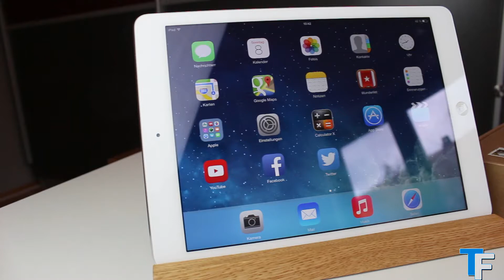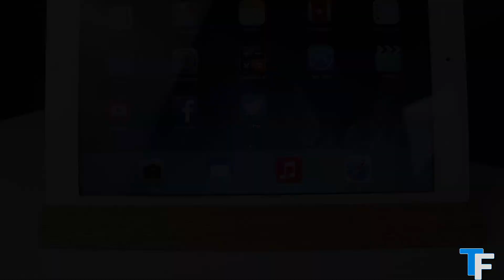WoodUp Airwolf iPad Air Stand aus hochwertigem Holz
In diesem Video geht es um den Airwolf der Marke WoodUp, es handelt sich dabei um einen sehr hochwertigen Ständer aus Holz für das Apple iPad Air.  Mehr dazu aber im Video.

andere coole WoodUp Produkte:

Hi und willkommen auf unserem Kanal! Wir sind die "TechFans", wir sind 3 Technikbegeisterte Freunde zwischen 20 und 21 Jahren. Auf unserem Kanal wirst du Videos zu vielen verschiedenen Technik Themen finden, zu unseren Hauptthemen gehören die folgenden: Produkt Unboxings und Reviews, Apple, Jailbreak und Tutorials.

Die besten Technik Deals

Hier kannst du unser Video Equipment oder andere Produktempfehlungen ansehen:

Wenn dir das Video gefallen hat, kannst du es gerne positiv Bewerten und uns einen Kommentar hinterlassen!